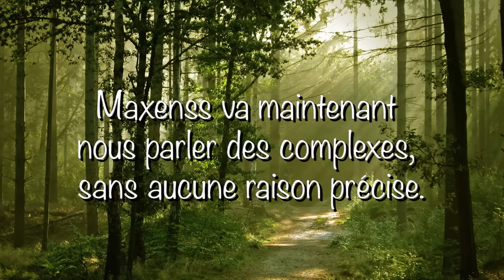BLINDTEST DES SYNONYMES feat. MAXENSS et SQUEEZIE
On vous propose un nouveau jeu à pratiquer lors de soirées où celui qui conduit est celui qui ne boit pas on le rappelle.

Bientôt 3 millions, notre amour envers vous est total, c’est juste fou.

Snap : tontonmcfly

- Immense merci à Maxime Pontois et Léopold Le Pérave qui nous assuré la prépa de ce tournage.

- Salutations à l’immense paquet de Mcfly qui, pour l’instant, est plus imposant que son fils.

- Amour perpétuel sur notre équipe de maîtres : Flo Sim, Tonio Moodmaker, Nyo le chevalier noir.

- Dav’ Tab, merci pour ton efficacité.

- Maxenss et Squeezie, merci pour cette journée de tournage délicieuse et merci pour votre soutien et bonne humeur.

- Steven, la prochaine fois, tu penses à nous remercier dans les crédits vu les conseils qu’on t’a donné pour Ready Player One.